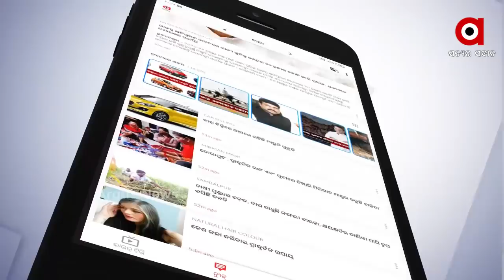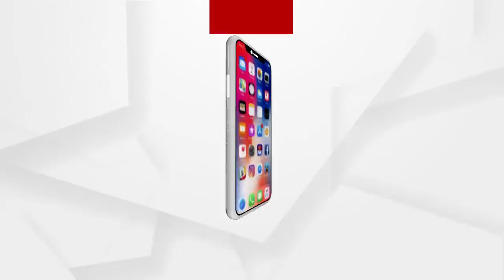ବିଦେଶ ପଳାଉଛନ୍ତି ଧନୀ ଭାରତୀୟ ଓ ସେଲେବ୍ରିଟି | Maldives - the new home of Bollywood stars during lockdown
Indian celebrities who have travelled abroad to holiday during pandemic are being called out and shamed by netizens.

କରୋନା ସଂକ୍ରମଣରୁ ବଂଚିବା ପାଇଁ ନିଜର ଧଳବଳ ଦେଖାଇଛନ୍ତି କିଛି ଧନୀ ଭାରତୀୟ ଏବଂ ବଲିଉଡ୍ ସେଲେବ୍ରିଟି । କରୋନ ସଂକ୍ରମଣରୁ ବର୍ତିବା ପାଇଁ ବିଦେଶ ପଳାଉଛନ୍ତି ଧନୀ ଭାରତୀୟ |